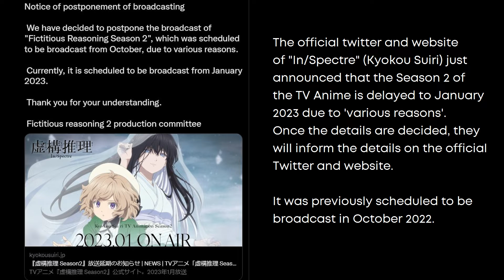"In/Spectre" Season 2 Anime Delayed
Song: Snail's House - Sunday (yuigot Remix)